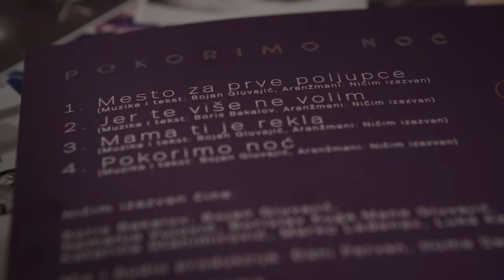Ničim izazvan - Pokorimo noć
00:00 Intro
00:19 Pokorimo noć
03:11 Outro

Tekst i muzika: Bojan Gluvajić
Vokal: Bojan Gluvajić
Prateći vokal: Ivana Vujović, Tijana Sretković, Marko Leđenac
Klavijatura: Borislav Kuga
Bas: Mane Gluvajić
Bubanj: Marko Leđenac
El. Gitara: Bojan Gluvajić
Akustična gitara: Nemanja Vujović

Gudači:
Grande Strings @grandestrings

Violončelo: Jovana Parčetić
Viola: Miljana Praščević
Violina: Katarina Stanimirović

Duvači:
Truba: Luka Kalezić
Truba: Jovan Savić
Saksofon: Strahinja Hadži-Tonić

Intro/outro Ničim izazvan jazz : Borislav Kuga i Pavle Pešalj

Audio produkcija: Đani Pervan, Home Sweet Home studio, Sarajevo
Snimano u studiju: MC Pavaroti (Mostar) , Wave Studio (Beograd), R88 Studio (Beograd)
Mastering: Abbey Road, London

Spot radili:

Režija i montaža: Boris Bakalov
Direktor fotografije: Irena Canić
Snimatelji: Irena Canić ,Filip Stojanović
Rasveta: Nikola Milošević, Dejan Filipović
Kolor korekcija: Aleksa Vitorović
Kostimograf: Snežana Veljković @whitesnowka
Asistent Kostimografa: Suzana Perić

Šminka i frizura:
Aksentije Tošić @axent2203
Bojana Golubović @shades_and_braids

Štamparija Stella, Novi Sad

POKORIMO NOĆ

Potpuno svestan da ovim gradom kruže priče,
kako nisam nikad nikog stvarno voleo

Prilazim tebi koja sijaš,
svetlost mami, svetlost reži,
nikad nisam bila voljena

Pokorimo noć, ti i ja
Započnimo rat, ti i ja
Bez zidova, ti i ja
Ti i ja
Ti i ja

U tvome svetu nema trica, nema laži
od kojih nekad nekog nešto zaboli
Istina snažna ali nežna,
nekad prija nekad žulja,
u tvom je glasu skrivena

Ti i ja
Ti i ja